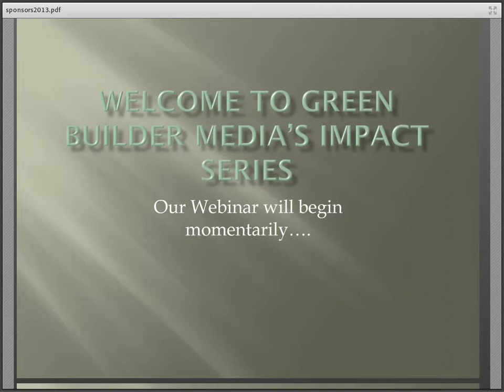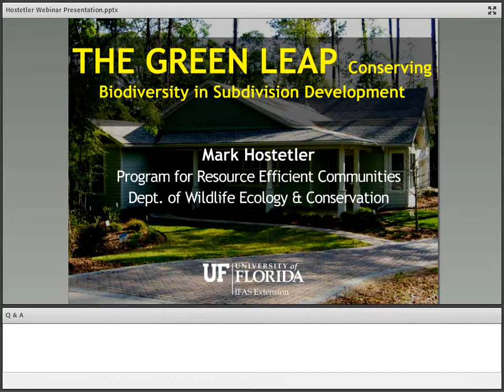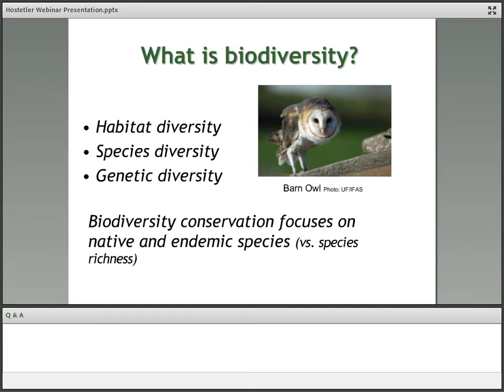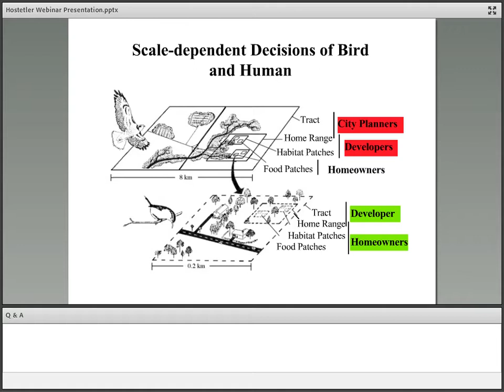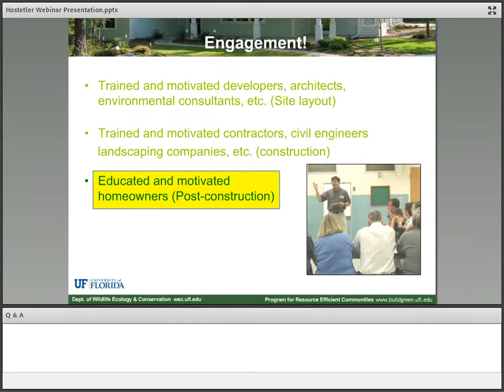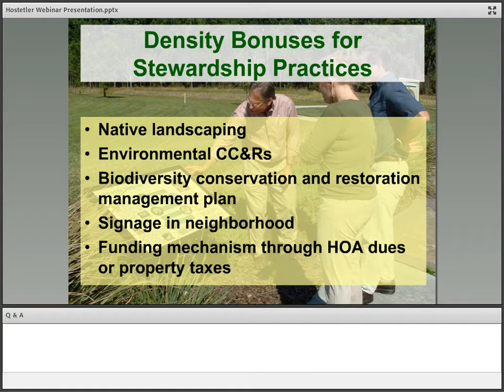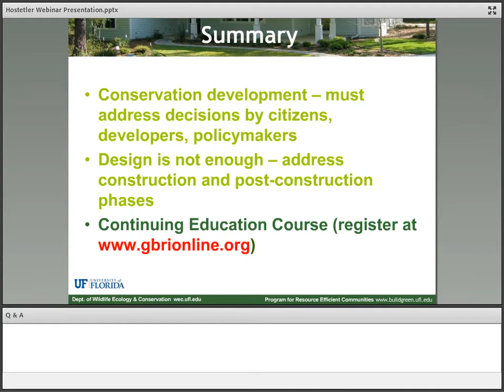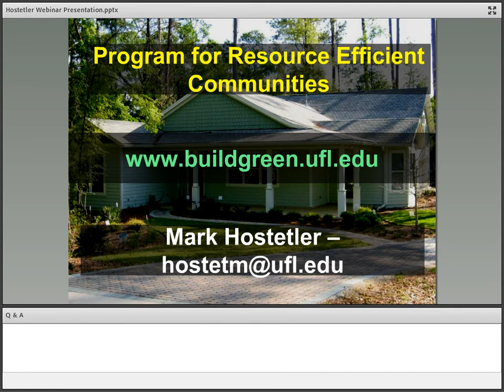Conserving Biodiversity in Subdivisions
Dr. Mark Hostetler discusses his experiences to shift conventional development inertia to something more compatible with urban biodiversity conservation.